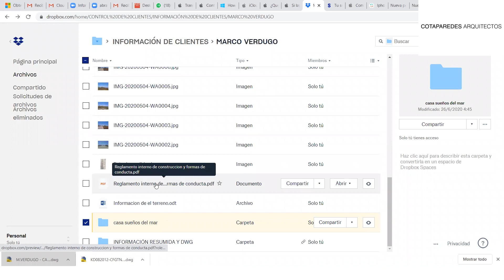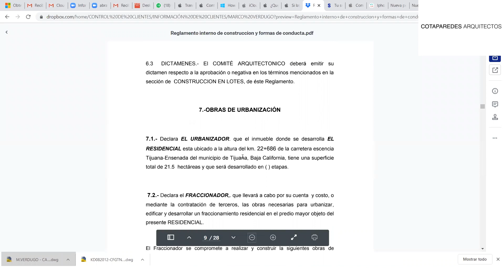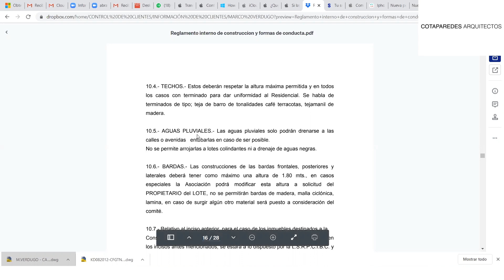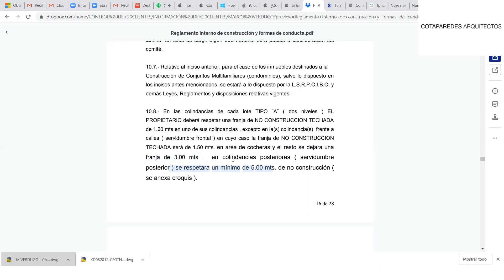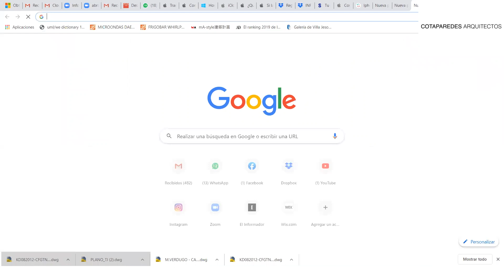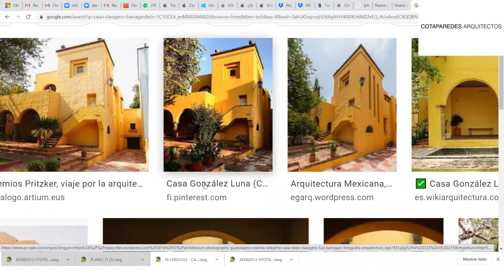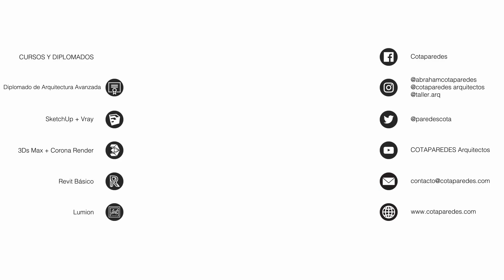NUEVO PROYECTO | CASA VISTA AL MAR